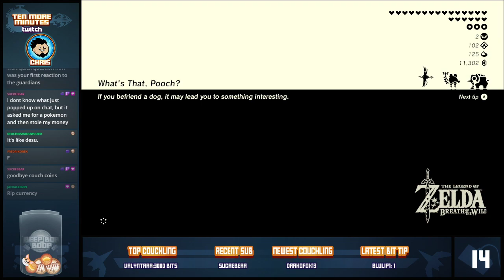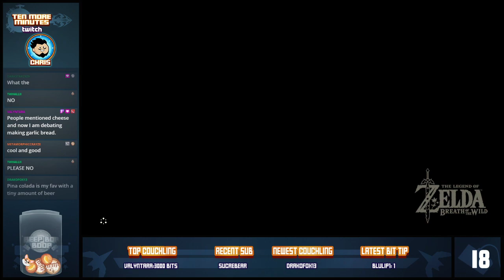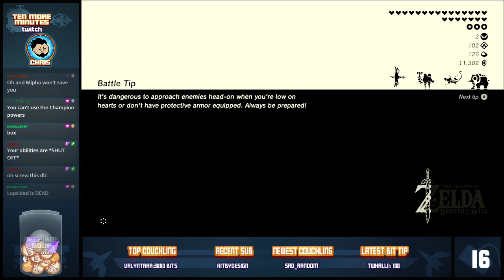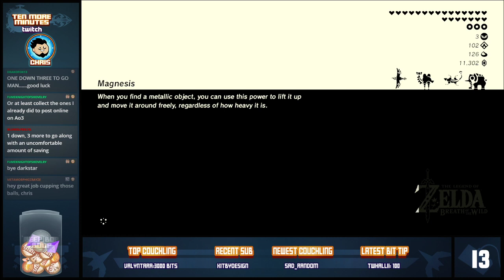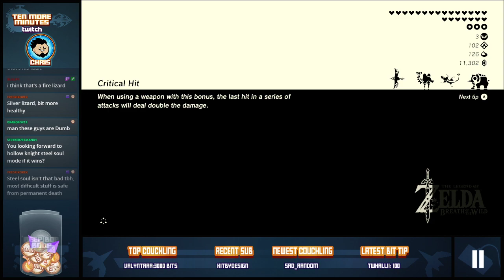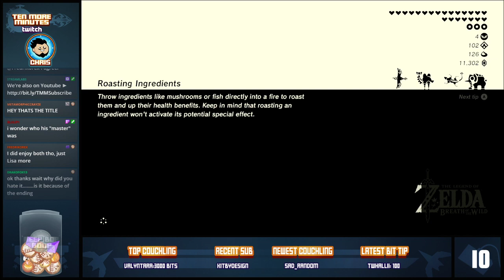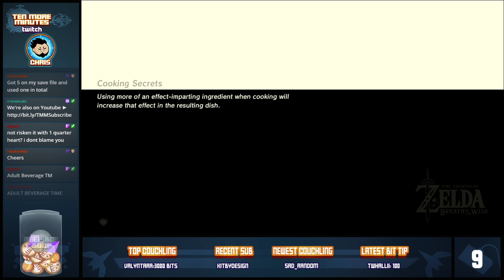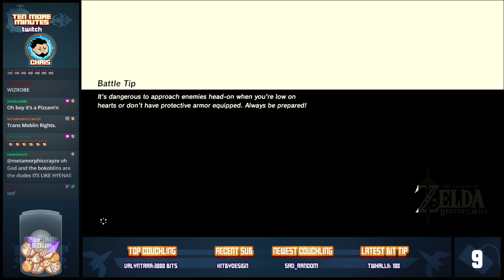Legend of Zelda Breath of the Wild Let's Play: Fire In Da Hole - PART 16 - TenMoreMinutes Twitch VOD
Chris and Sam are awoken from their long slumber in a different yet somehow familiar kingdom of Hyrule.  For Chris, this will be his first 3d Zelda game since way back when on the Nintendo 64 with Ocarina of Time.  These are Chris' adventures...

Note: This video has been uploaded to Youtube from Twitch post-stream.

Lets Play Legend of Zelda: Breath Of The Wild!

Similar to the original Legend of Zelda (1986), players are given little instruction and can explore the open world freely. Tasks include collecting multipurpose items to aid in objectives or solving puzzles and side quests for rewards. The world is unstructured and designed to reward experimentation, and the story can be completed in a nonlinear fashion.

ABOUT THE STORY:
Breath of the Wild is an action-adventure game set in an open world environment where players are tasked with exploring the kingdom of Hyrule while controlling Link. In terms of structure, Breath of the Wild encourages nonlinear gameplay, which is illustrated by the game's lack of defined entrances or exits to areas, scant instruction given to the player, and encouragement to explore freely. Breath of the Wild introduces a consistent physics engine to the Zelda series, letting players approach problems in different ways rather than trying to find a single solution. The game also integrates a "chemistry engine" that defines the physical properties of most objects and governs how they interact with the player and one another. For example, players may take advantage of the game's dynamic weather by throwing metal objects at enemies during thunderstorms to attract a lightning strike. However, the level of realism offered in the "chemistry engine" also means that players will equally attract an unavoidable fatal lightning strike if wearing any metal during thunderstorms. These design approaches result in a generally unstructured and interactive world that rewards experimentation and allows for nonlinear completion of the story.

As Link, players can perform actions such as running, climbing, swimming, and gliding with a paraglider, although Link is limited by his stamina. Link can procure items from the environment, including weapons, food, and other resources. Unlike previous Zelda games, weapons and shields will degrade over time. Many items have multiple uses; for example, wooden weapons and armor can be set to light fires or collect incoming enemy arrows, and shields can be used as makeshift snowboards. Players can obtain food from hunting animals, gathering wild fruit, or collecting parts of defeated enemies. By cooking combinations of food or materials, the player can create meals and elixirs that can replenish Link's health and stamina, or provide temporary status bonuses such as increased strength or weather resistance. An important tool in Link's arsenal is the "Sheikah Slate", which can be used to mark waypoints on a map and as an in-game camera. Over the course of the game, Link can collect powers to add to the Slate, including remote bombs, the ability to manipulate metal objects, form ice blocks on watery surfaces, and temporarily stopping objects in time. In combat, players can lock onto targets for more precise attacks, while certain button combinations allow for advanced offensive and defensive moves.